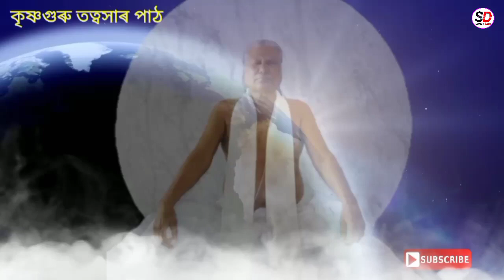ঈশ্বৰৰ বিষম আছে নেকি? কি এই বিষম? গুৰুজনাই ব্যক্ত কৰা এই কথাখিনি হৃদয়ঙ্গম কৰো আহক।।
শ্ৰীমদ্ভাগৱত সাৰৰ এটি তত্বগধূৰ অধ্যায় শ্ৰৱণ কৰো আহক ।।কণ্ঠ- শ্ৰীমান দাস

ভিদিওটি চাই কেনে পালে জনাব ।কমেন্ট চেয়াৰ কৰিব আৰু  চেনেলটি অনুগ্রহ কৰি Subscribe কৰি কাষত থকা 🔔bell icon  টি টিপি দিব যাতে মই যেতিয়াই নতুন ভিডিও আপলোড কৰো আপুনি প্ৰথমে নটিফিকেশন পাই যায়।🙏🙏🙏🙏🙏🙏🙏🙏🙏🙏🙏🙏🙏🙏🙏

শ্ৰীমদ্ভাগৱত সাৰ

Other Topic Covered by me:-

৭) প্ৰভু কৃষ্ণগুৰু ঈশ্বৰ বিৰচিত গীত

১২। ভৃগু পৰীক্ষা

১৩। গুৰু দ্ৰোহত ভকতৰ বিপত্তি